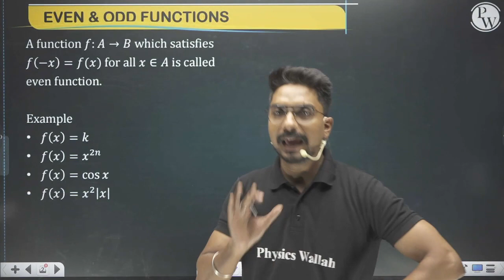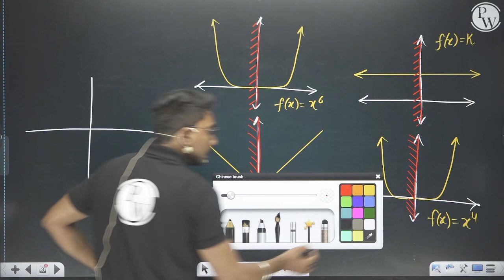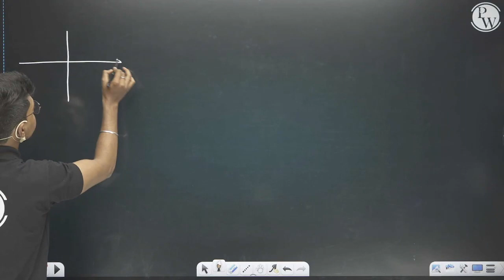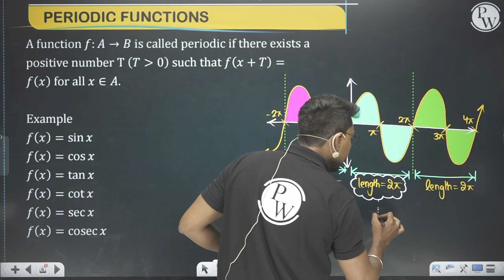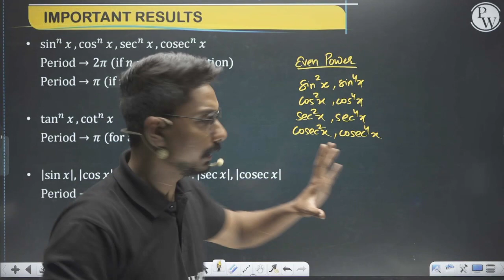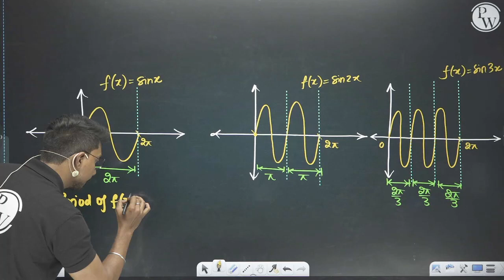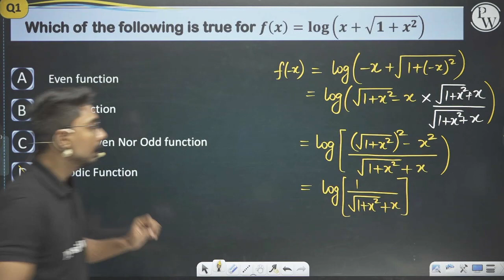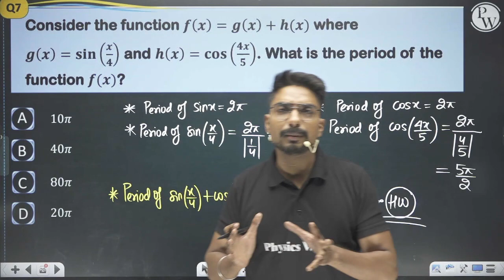Relations and Functions 08 | Special Functions | Class 12th/CUET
We are going to cover the topic-Special Functions of chapter- Relation and Function in this lecture.

0:00 Introduction
1:21 Even and Odd functions
30:33 Periodic functions
44:23 Important points
1:03:37 Questions based on Special Functions
1:16:35 Thank You

🔴 Batch Details:-

1. This free batch is for the students aiming Class 12th (Board + CUET).

2. The best faculties of India will cover full syllabus of each subject.

3. All the classes will be provided in Recorded form only on our YouTube Channel Ncert Wallah.

4. Class Notes of each lecture will be provided on our PW App in respective batch in PDF format.

5. Practice sheets with text solutions of each lectures will be also provided on App.

6. Weekly Schedule of classes will be posted on Community and announcement section of Batch.